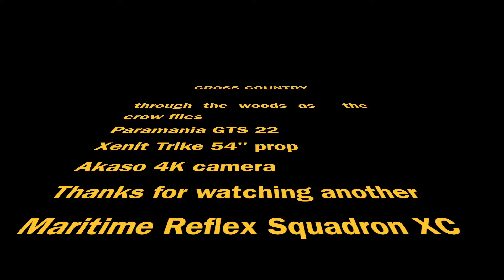XC to camp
Fear breaking Cross Country to the camp - been wanting to do that for years...as the crow flies! no bail out zones? think again just fly high